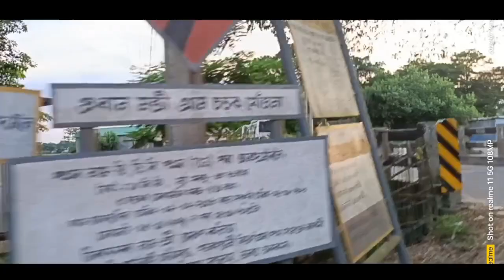হে এই গৰমৰ ও বোম খানা 🧐 // Assamese Viral video new tranding video in Assam by parash moment Nalbari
Managed By @BaruahChannel

Welcome to PARASH_MOMENT 🎉
On this channel, I explore All time  through daily Vlog  Join me on my journey as Daily snapshots of life's beauty and chaos